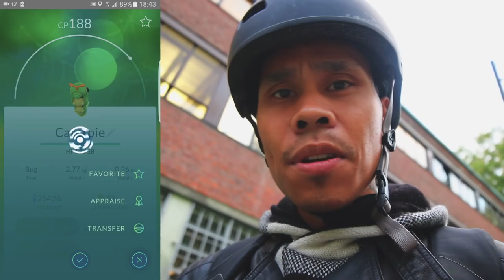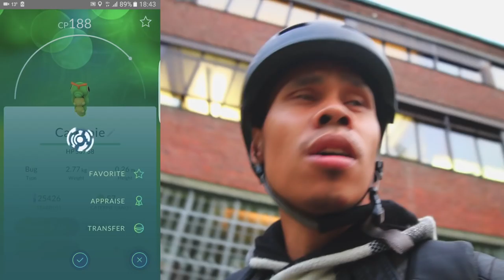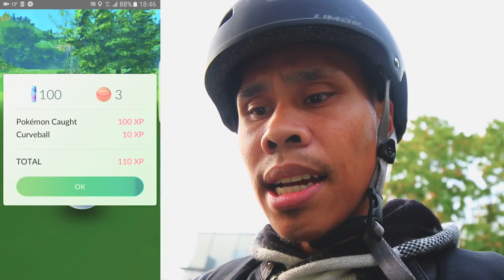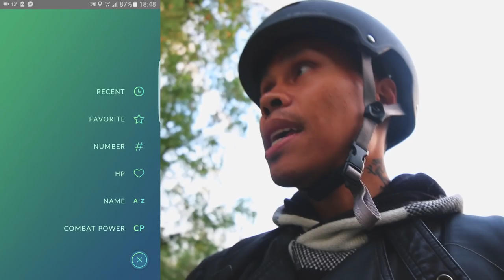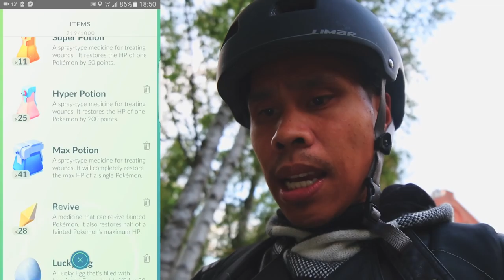NORSK POKEMON GO - Leter etter Pokemon